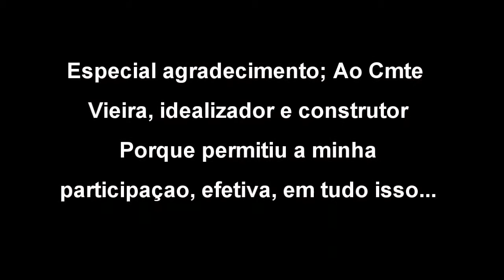UltraLeve Voo Test Crash